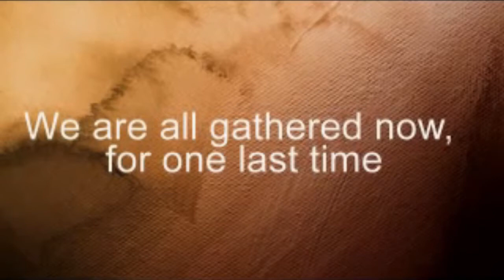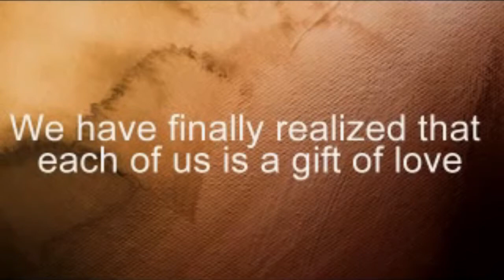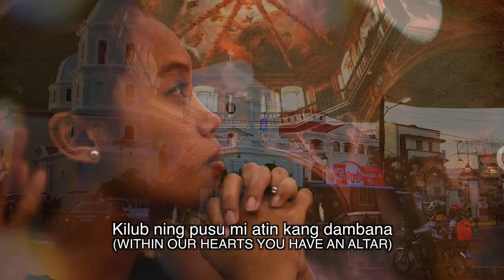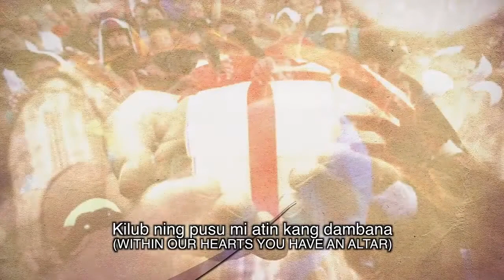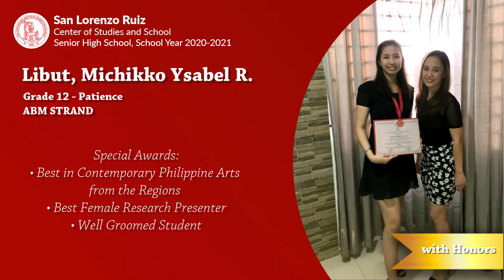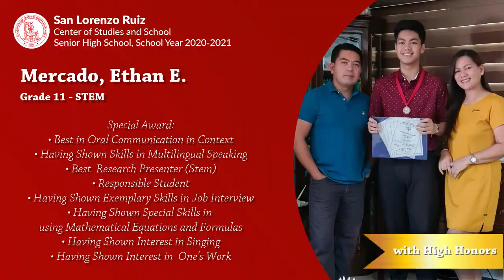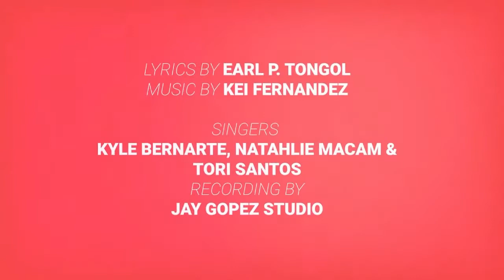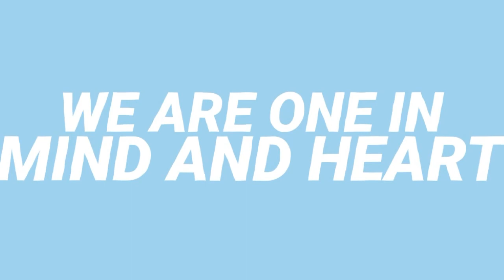SLR SENIOR HIGH SCHOOL VIRTUAL GRADUATION 2021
Senior High School – Virtual Graduation Ceremony